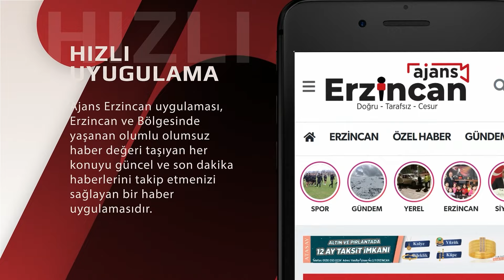Erzincan’a Gelen Iğdırspor Taraftarları Marifetlerini Sosyal Medyadan Yayınladı